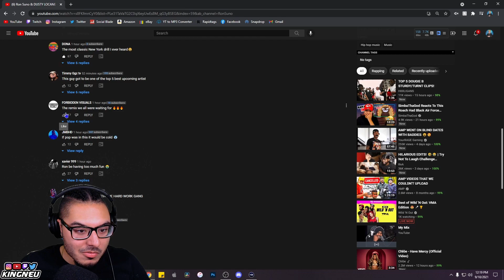Ron Suno & DUSTY LOCANE - Grabba (Remix) (Official Video) | REACTION